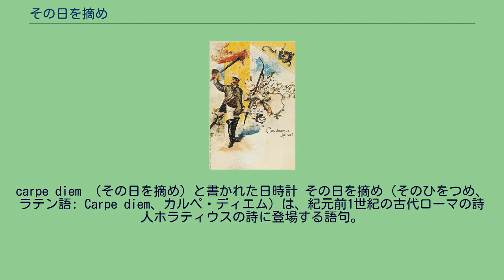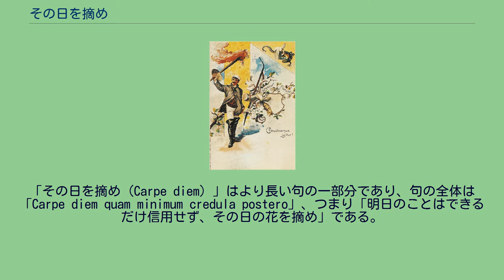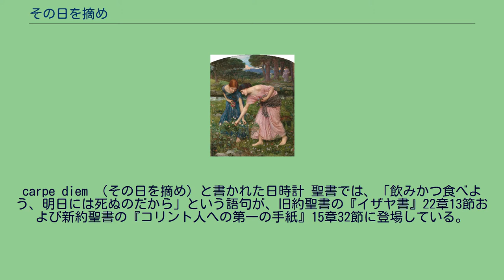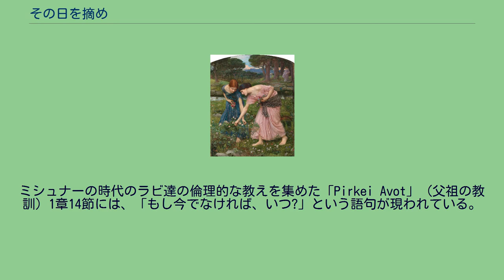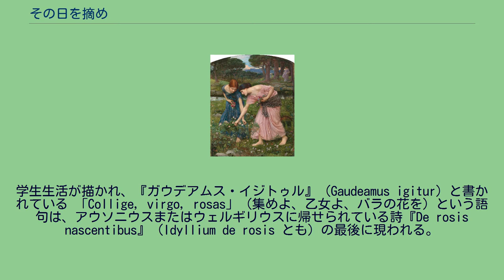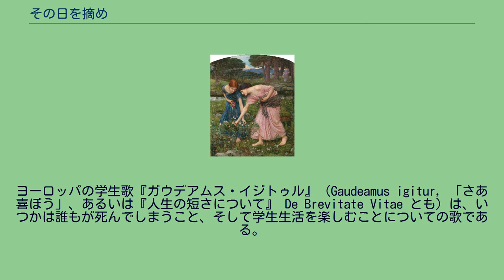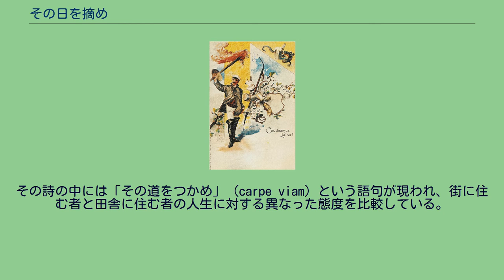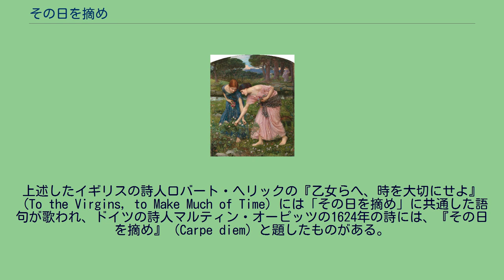その日を摘め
carpe diem （その日を摘め）と書かれた日時計 その日を摘め（そのひをつめ、ラテン語: Carpe diem、カルペ・ディエム）は、紀元前1世紀の古代ローマの詩人ホラティウスの詩に登場する語句。
「一日の花を摘め」、「一日を摘め」などとも訳される。
また英語では「seize the day」（その日をつかめ/この日をつかめ）とも訳される。
ホラティウスは「今日という日の花を摘め」というこの部分で、「今この瞬間を楽しめ」「今という時を大切に使え」と言おうとしている。
「Carpe」は、「（花などを）摘む」を意味する「carpo」の命令形であり、「Diem」は「日」を意味する「dies」の対格で目的語となる。
ホラティウスが愛や政治や友情、日常生活、哲学的疑問などを歌った104の詩歌が収められた『歌集』（Carmina）の、第1巻第11歌にこの語句が現われる。
「その日を摘め（Carpe diem）」はより長い句の一部分であり、句の全体は「Carpe diem quam minimum credula postero」、つまり「明日のことはできるだけ信用せず、その日の花を摘め」である。
詩全体では、神々がどのような死を我々にいつ与えるかは知ることは出来ず、知ろうと苦しむよりも、どのような死でも受け容れるほうがよりよいこと、短い人生の中の未来に希望を求めるよりもその日その日を有効に使い楽しむほうが賢明であること、が歌われている。
この詩の意図はエピクロス主義にあり、通常考えられているような快楽主義にあるわけではない。
一方、旧約聖書および新約聖書には「われわれは食べて飲もう、明日は死ぬのだから」といった語句も現われる。
一般には両者とも、「人生は短く、時間はつかの間であるから、今ある機会をできるだけ掴むことだ」、というような実存的な警告として使われている。
carpe diem （その日を摘め）と書かれた日時計 聖書では、「飲みかつ食べよう、明日には死ぬのだから」という語句が、旧約聖書の『イザヤ書』22章13節および新約聖書の『コリント人への第一の手紙』15章32節に登場している。
ただしどちらも否定的な文脈の中にある。
前者は、信仰なき者の生活の描写である。
後者では、もしキリストの復活がなければ死者の復活もなく、死者の復活もないのであれば人は死んでしまう前に欲に任せた生活をして悪事におぼれるだろう、という仮定を語っている。
旧約聖書の『コヘレトの言葉』（『伝道の書』）の9章にも同様の語句がある。
人の生死は神のみが知り、人間は知ることができず、善人にも悪人にも同じ一つのことが起こること。
人間の生が悪に満ち、後は死ぬだけ、ということが、太陽の下に起こる物事の中でも最悪のものであること。
死ぬと何もかもが消えうせてしまうので、短く空しい人生を生きている間に労苦し、そのかわりに与えられるパンを食べ酒を飲み人生を楽しみ、熱心に物事を行うべきであること、などが語られる。
ミシュナーの時代のラビ達の倫理的な教えを集めた「Pirkei Avot」（父祖の教訓）1章14節には、「もし今でなければ、いつ?」という語句が現われている。
ジョン・ウィリアム・ウォーターハウスの1909年の絵画、「摘めるうちにバラの蕾を摘みなさい」（Gather Ye Rosebuds While Ye May） 1898年のドイツの絵葉書。
学生生活が描かれ、『ガウデアムス・イジトゥル』（Gaudeamus igitur）と書かれている 「Collige, virgo, rosas」（集めよ、乙女よ、バラの花を）という語句は、アウソニウスまたはウェルギリウスに帰せられている詩『De rosis nascentibus』（Idyllium de rosis とも）の最後に現われる。
これは若者に対し、手遅れになる前に人生を楽しむよう促す詩である。
同様の内容は、17世紀のイギリスのバロック詩人ロバート・ヘリックの『乙女らへ、時を大切にせよ』（『時を惜しめと、乙女たちに告ぐ』、To the Virgins, to Make Much of Time）に登場する有名な句、「摘めるうちにバラの蕾を摘みなさい」（Gather Ye Rosebuds While Ye May）にも、あるいは日本の大正時代の流行歌『ゴンドラの唄』の一節「命短し恋せよ乙女」という詩句にも共通する。
関連するが異なった表現に、「メメント・...